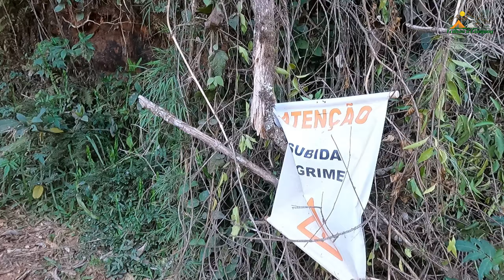Pico do Imbiri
Localizado em Campos do Jordão - SP, de fácil acesso ao início da trilha, porém a partir do seu início é recomendável somente veículos 4x4 subir (apesar que vimos um T-Cross fazer isso).
Existe a opção por trilha, mas tem que ter cuidado. Existem pessoas que praticam MTB (Mountain Bike) que gostam de descer por elas. Além do mais pela estrada você tem acesso ao mirante que dá vista para a Pedra do Baú e Ana Chata.